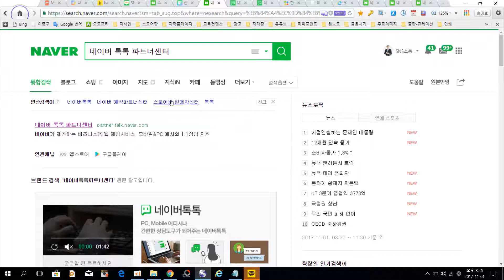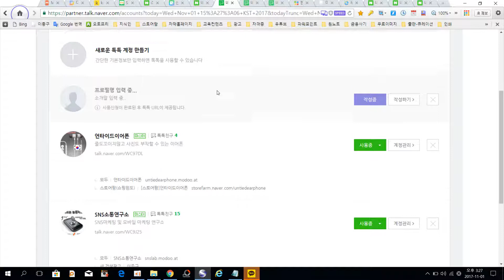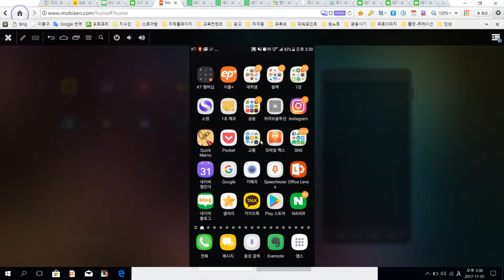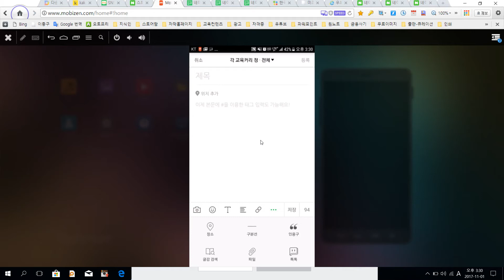네이버 톡톡을 사용하시면 친구 추가없이 고객과 쉽고 빠르게 소통하실 수 있습니다.-스마트폰활용지도사 이종구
네이버 톡톡 서비스를 아직까지 활용을 제대로 활용하시는 분들이 많지 않은거 스마트폰 활용지도사 유튜브 채널에 업로드 합니다.

★SNS소통연구소 블로그에 포스팅된 내용을 보시면 보다 자세히 네이버 톡톡서비스에 대해서 쉽고 빠르게 계정설정하고 이용하실 수 있습니다.

★스마트폰 제대로 배우고 익히면 인생이 즐거워지고 비즈니스가 풍요로워집니다.

★스마트폰 활용 및 SNS 마케팅 교육문의

★SNS소통연구소 소장 이종구